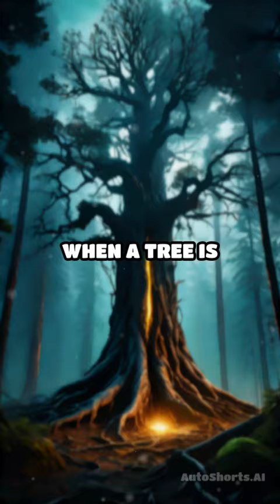The Secret Life of Trees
Unveil the hidden wonders of the forest with this intriguing fact about tree communication!